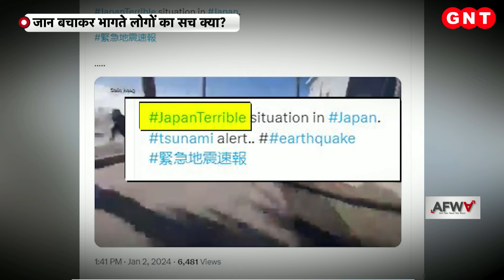Fact Check: सुनामी वाली लहरों का राज क्या?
जापान में भूकंप की वजह से भारी तबाही देखने को मिली है. कई इमारतें जमींदोज हो गई तो कई जगहों पर सड़कों में दरारें पड़ गईं. अब इसी से जोड़ते हुए सोशल मीडिया पर एक वीडियो तेजी से वायरल हो रहा है. वीडियो में देखा जा रहा है कि समंदर किनारे खड़े लोग एक बड़ी लहर की चपेट में आ गए है. इस दौरान कई लोग भागकर अपनी जान बचाते हुए दिखे. जानिए वायरल वीडियो का सच फैक्ट चेक में.